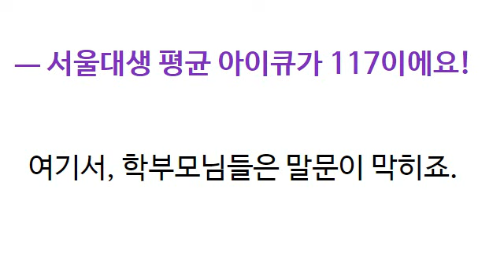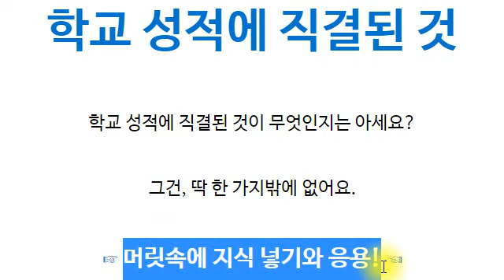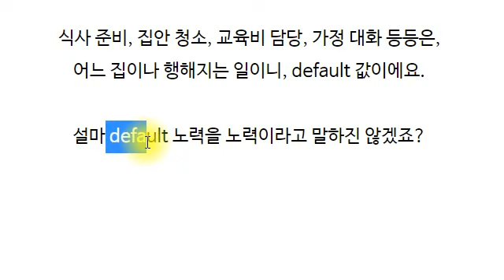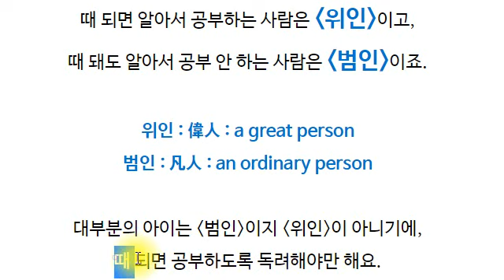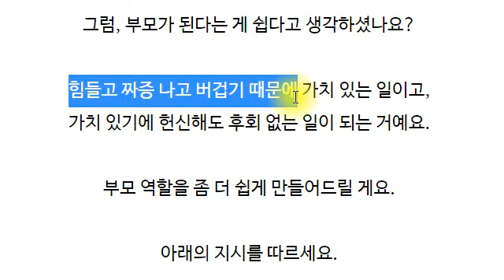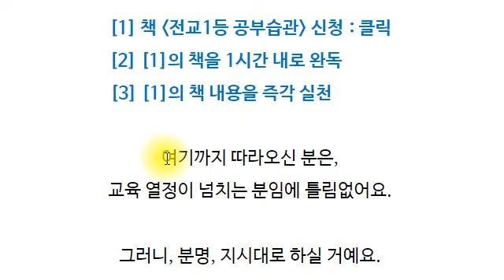[중3 고1 학무보 연수] 03. 학교 성적에 직결된 것만 집중하라!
ㄴ조만간 유료화되는 컨텐츠예요.